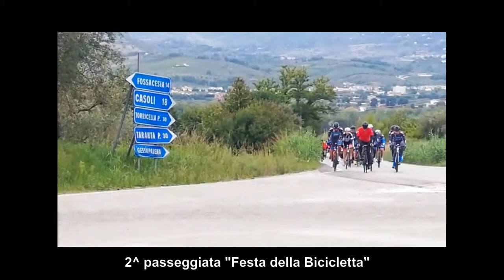Seconda passeggiata " FESTA DELLA BICICLETTA"